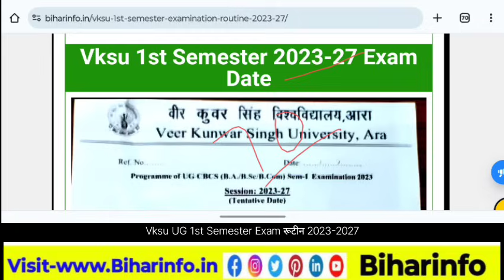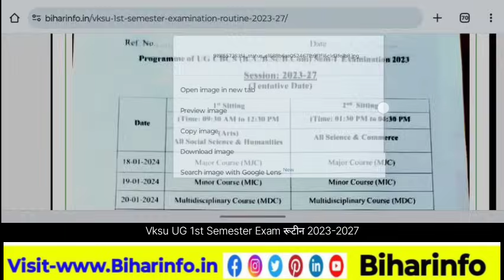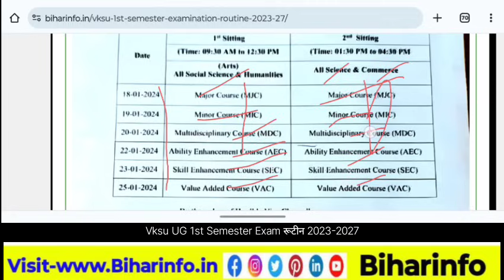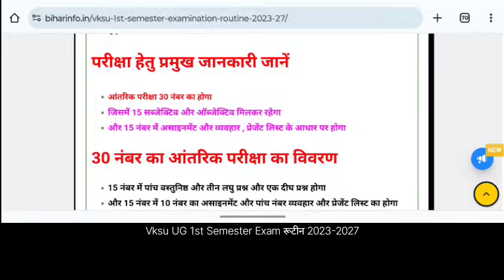Vksu 2023-27 एग्जाम डेट जारी Fake News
Vksu 2023-27 एग्जाम डेट जारी Vksu 1st Semester Exam Date 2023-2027 Vksu Theory Exam Date 2023-27

VKSU ARA

स्नातक सेमेस्टर 1 सत्र-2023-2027  का परीक्षा प्रोग्राम जारी कर दिया गया है नीचे लिंक से डाउनलोड कर सकते हैं